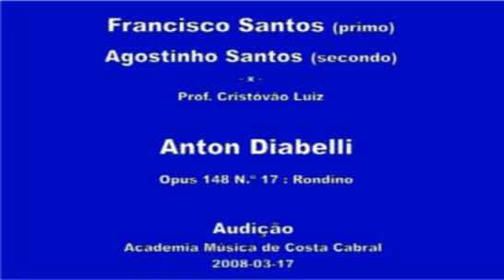Francisco Santos : Diabelli Opus 149 N.º 17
Francisco Santos - Primo
Agostinho Santos - Secondo
Anton Diabelli Opus 149 N.º 17
Prof. Cristóvão Luiz
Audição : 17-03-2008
Academia de Música Costa Cabral